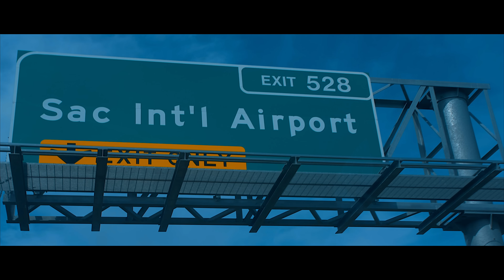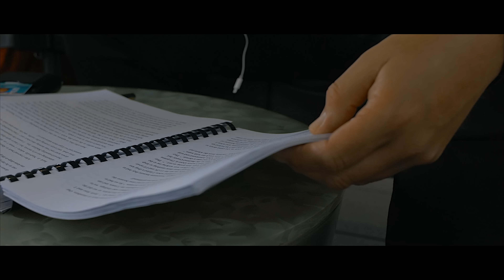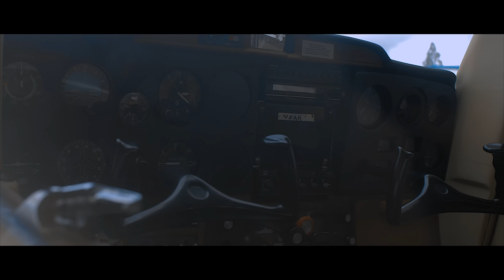Good Ol' Boyz & SMO | The Plane | Green Handle, 2 of 4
The Plane is comming to your city.

Video 2 of 4 from the Green Handle EP.
Directed by Nathan J.
Good Ol' Boyz LLC 2019